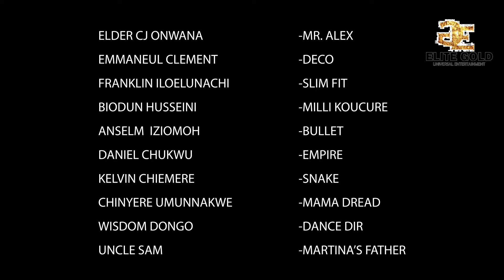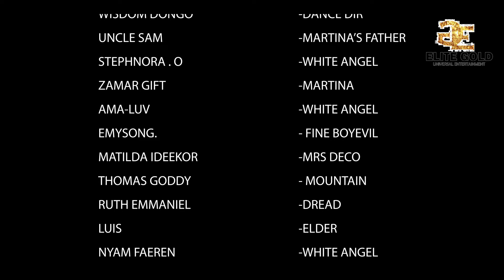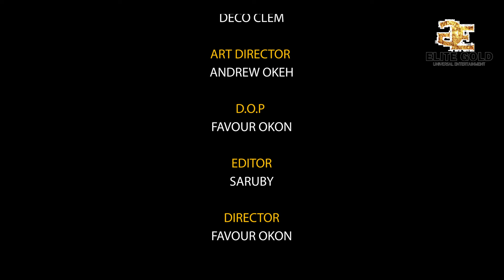SLIM FIT CHAPTER 1 EPISODE 2